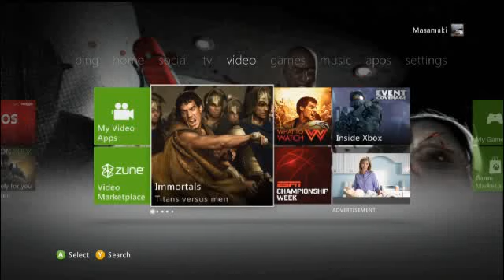Broadcasting Saints Row: The Third